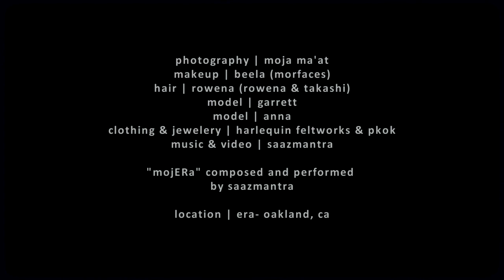Mojera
Photographer Moja Maat photoshoot at club Era in Oakland, CA. Makeup: Beela, Hair: Rowena, Model: Anna & Garrett.